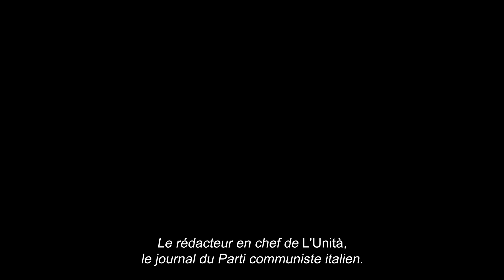Il Sol dell'avvenire / Vers un avenir radieux (2023) - Trailer (French subs)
Directed by : Nanni Moretti
Genre: Fiction
French release: 28/06/2023
Production year: 2022

Giovanni, cinéaste italien renommé, s’apprête à tourner son nouveau film.
 Mais entre son couple en crise, son producteur français au bord de la faillite et sa fille qui le délaisse, tout semble jouer contre lui !
 Toujours sur la corde raide, Giovanni va devoir repenser sa manière de faire s’il veut mener tout son petit monde vers un avenir radieux.